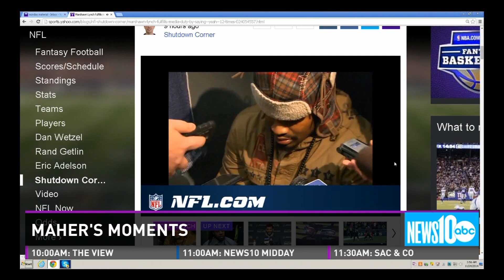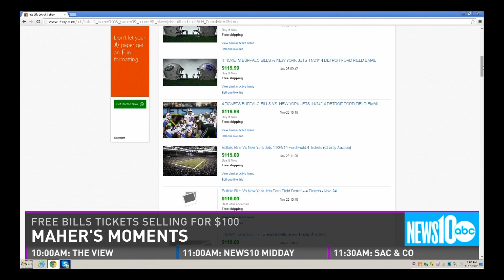Maher's Moments: Marshawn Lynch answers "yeah" to media 12 times during interview